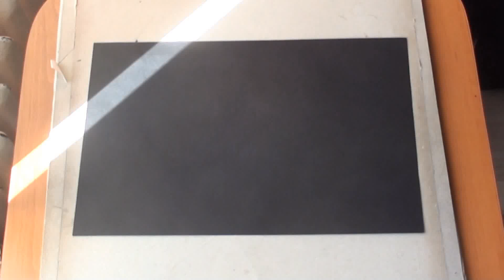black & white airbrush portrait